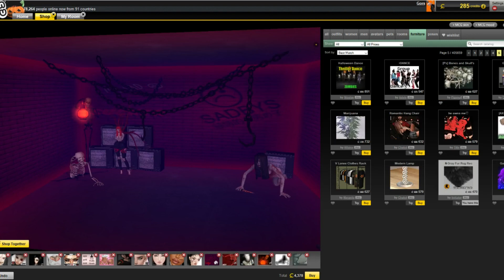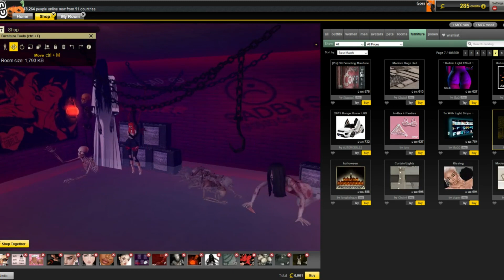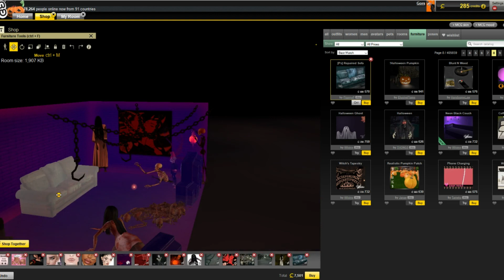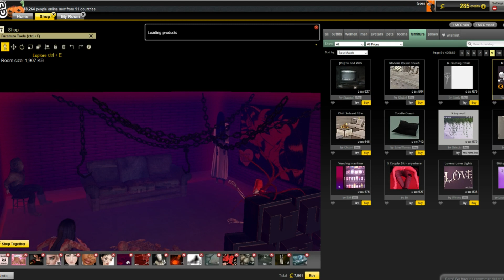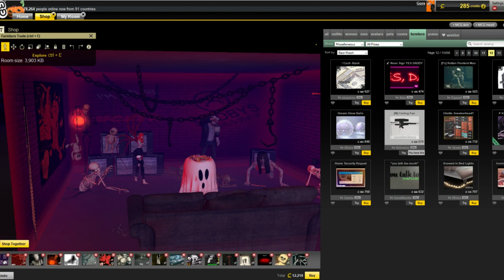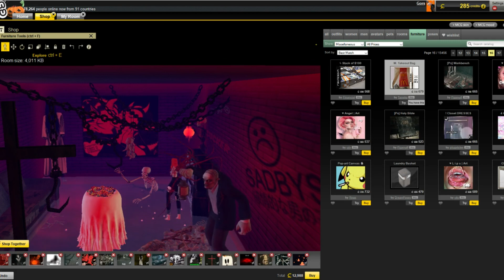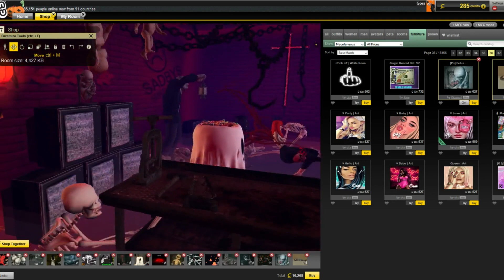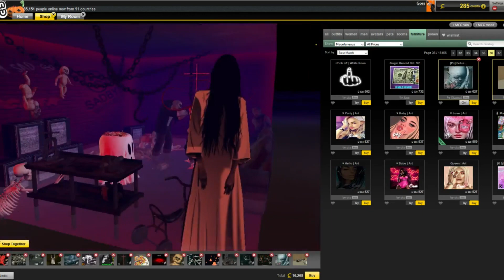Lets Trick Or Treat On IMVU ? & Making Halloween Rooms .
Open Me =^.^=